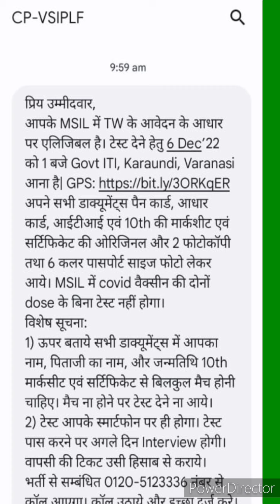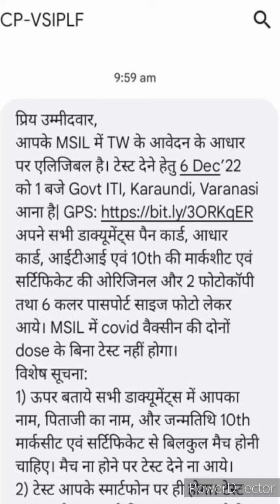Maruti Suzuki TW का Test, Interview आपके स्मार्टफोन पर होगा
Important Warning / महत्वपूर्ण चेतावनी
आप सभी छात्र सतर्क और सावधान रहें। यहां दी गई नौकरी से जुड़ी जानकारी मुफ्त है। किसी भी व्यक्ति को नौकरी पाने के लिए किसी भी प्रकार का पैसा न दें।

आप सभी छात्रों का Job Research Centre के Official Website,YouTube Channel और Whatsapp Group पर स्वागत है।

Don't Forget Share & Hit The Well Icon.

Job से Related Playlists एक बार जरूर देखें:-